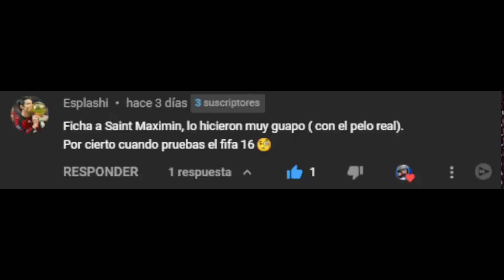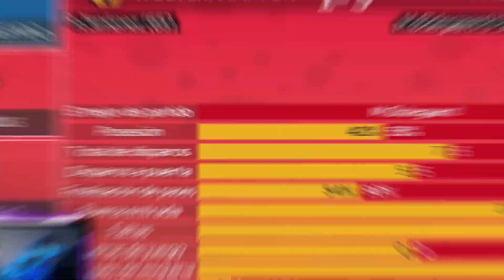FTS 23 - INTENTAMOS nuestros PRIMEROS FICHAJES en MODO MANAGER!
Comenzamos un modo MANAGER en FirstTouchSoccer